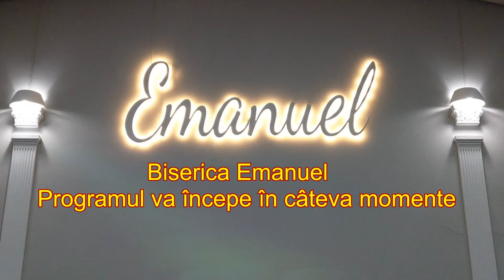Marcel Negrea - Cu sabia la masa Domnului.(04.10.2020)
Programul de seară.
Biserica Emanuel (Quintanar De La Orden)